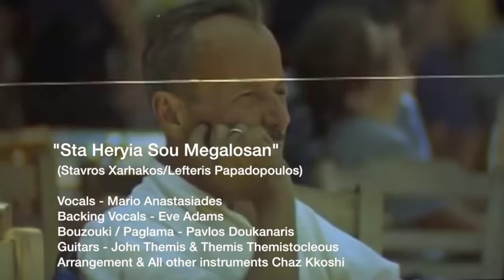MARCIANS MEDLEY Greek music mix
MARCIANS MEDLEY.
Marcians Medley taken from the Marcians Album on ARC MUSIC
Full album Available here.

"Ach Helidoni Mou"  Αχ! Χελιδόνι μου
(Manos Loizos)
Vocals - Achileas Achilea
Bouzouki - Pavlos Doukanaris
Guitars - John Themis & Themis Themistocleous
Arrangement & All other instruments Chaz Kkoshi

"Pori Na Efiges"  ΜΠΟΡΕΙ ΝΑ ΕΦΥΓΕΣ
(Manos Loizos)
Vocals - Leo Spyrou
Bouzouki - Kitchos
Paglama - Pavlos Doukanaris

"Sta Heryia Sou Megalosan"   Στα Χέρυιά Σου Μεγάλωσαν
(Stavros Xarhakos/Lefteris Papadopoulos)
Vocals - Mario Anastasiades
Backing Vocals - Eve Adams
Bouzouki / Paglama - Pavlos Doukanaris

"Rixe Mia Zaryia Kali"  Ρίξε Μια Ζαριία Καλή
(Grigoris Bithikotsis/Kostas Virvos)
Vocals - Theo Kkoshi
Backing Vocal - Chaz Kkoshi
Bouzouki - Kitchos
Paglama - Pavlos Doukanaris

Recorded at Mixologist Studios London

Produced by Chaz DaBaT